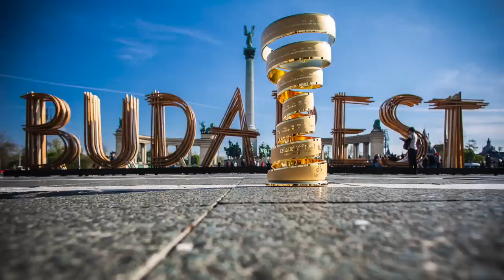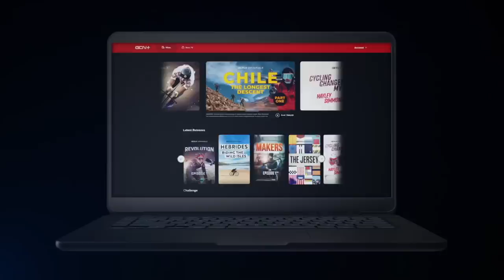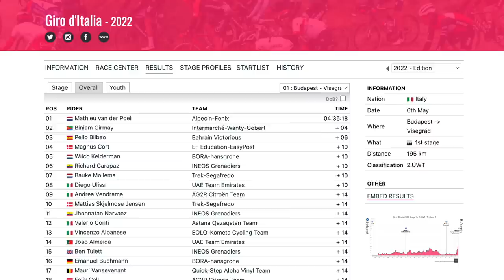Maglia Rosa Up For Grabs | Giro d'Italia Stage 1 2022 | Lanterne Rouge x Zwift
In this episode Lanterne Rouge and Benji Naesen recap Stage 1 of the Giro d'Italia 2022.

The Lanterne Rouge Cycling Podcast is supported by GCN+.